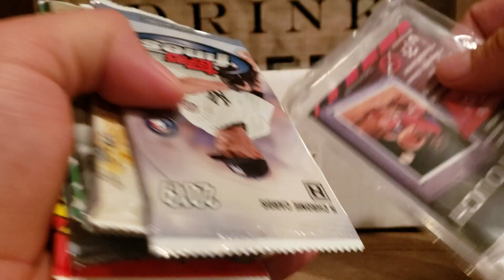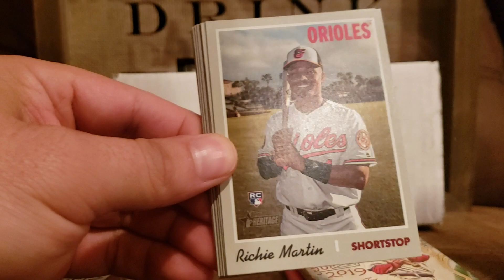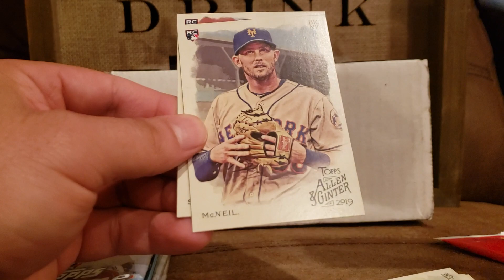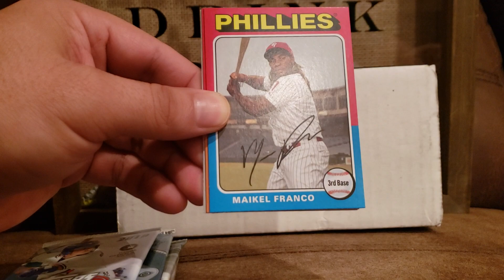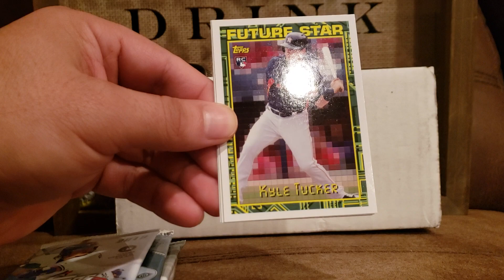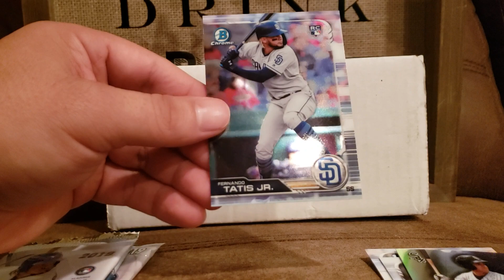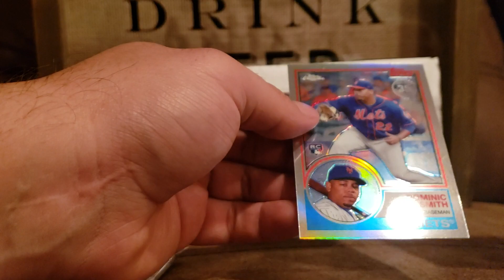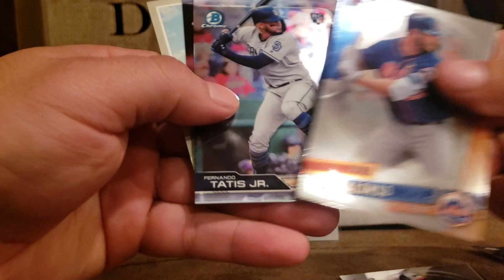The Original Boombox High End Baseball. October 2019. Sweet Hit!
Finally my boombox came! This is a day I look forward to every month.